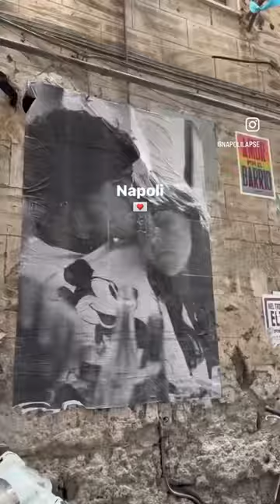Naples station 🇮🇹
This evening walk around Naples, Italy was filmed on Friday July 21st and Saturday July 22nd, 2023 starting at 8:20 PM at the Piazza Cardinale Sisto Riario Sforza.

0:00 Intro and Map
0:53 Cathedral Piazza
2:19 Via dei Tribunali (Oldest Street in Naples)
10:24 Piazza San Gaetano
17:51 Bust of Pulcinella
25:37 Piazza Luigi Miraglia
29:32 Piazza Bellini (Outdoor Cafes)
36:45 Port’Alba
39:46 Piazza Dante
44:37 Via Toledo
49:50 Via Pasquale Scura
1:01:01 Spanish Quarter Streets
1:06:45 Block Party
1:22:57 Largo Maradona (Mural)
1:30:36 Panoramic Viewpoint
1:36:20 Spanish Quarter Streets
1:49:36 Galleria Umberto I
1:59:49 Piazza del Plebiscito
2:08:15 Naples Waterfront
2:12:49 Waterfront Rotonda (My Favorite Spot)
2:23:55 Fontana del Gigante
2:27:35 Castel dell'Ovo
2:50:52 Via Partenope (Waterfront Walk)

➤Facebook:  ￼ / prowalks
➤Instagram:  ￼ / prowalktours